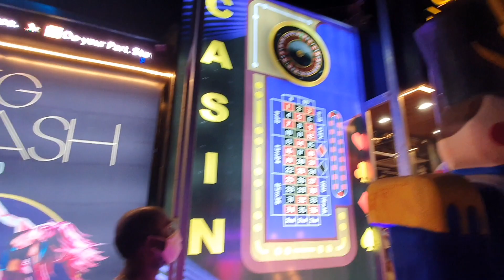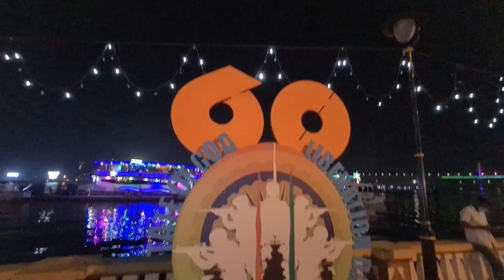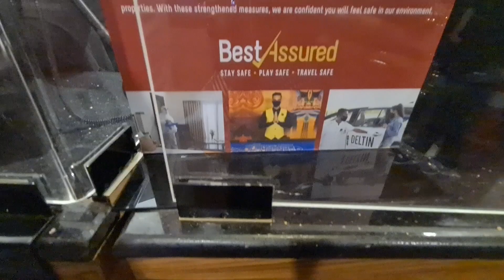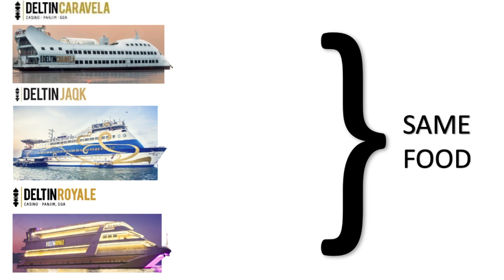Deltin Jaqk | Casino Cruise with unlimited Food, Drinks, and Entertainment | Goa #8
Goa is synonymous with fun, adventure, frolic, and nightlife. The Casinos of Goa are reflective of the fun and vibrant nightlife. Goa is home to some of the finest casinos in India and offers the best of casino gaming, both on land and offshore. In this video, we are going to show the DELTIN Jaqk, a casino cruise in the portfolio of the Deltin group. We are also going to give you all the information about this cruise. So watch this video till the end.

0:00 – Introduction
2:39 – Happening Crowd
3:31 – Type of Cruise of Deltin
4:11 – Deltin Jaqk Entry
5:00 – Check-in
6:22 – Ferry Ride
6:53 – About Deltin Jaqk
7:12 –Dinner Buffet and Live Performances
9:02 – Deltin Jaqk Top Floor
10:55 – Experience of Casino
11:20 – Going back to Hotel
11:42 – Comment Contest
11:56 – How to Book Yourself Guide

 22) COMING BACK TO DELHI: Coming Soon